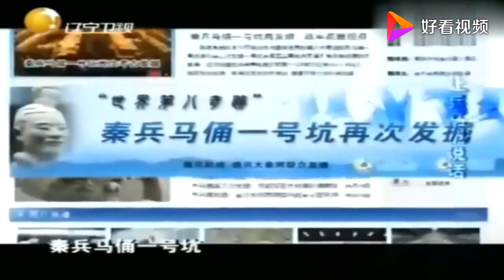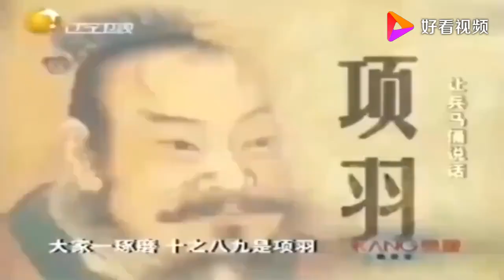老梁解讀-兵馬俑中挖出的東西太令人驚奇了，難以想象當時如何完成的